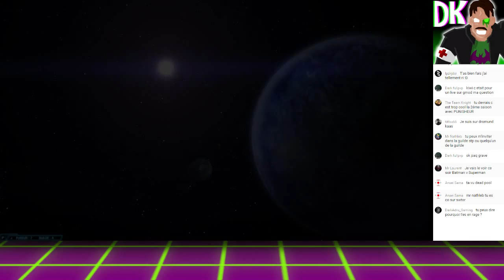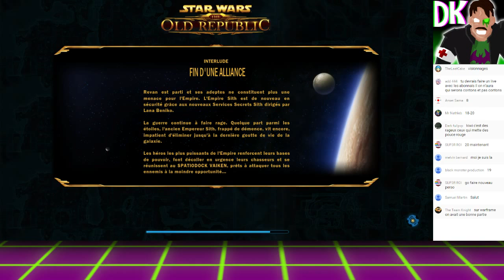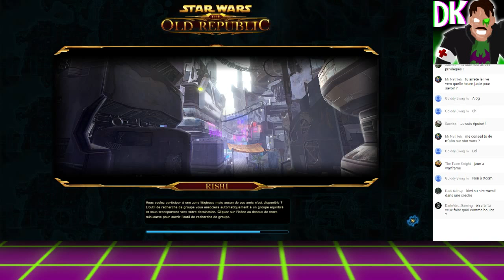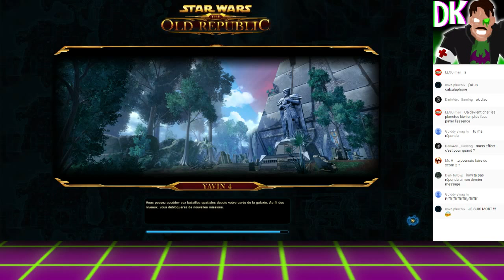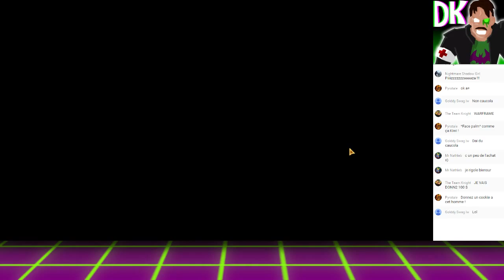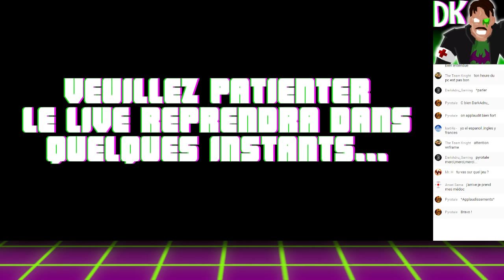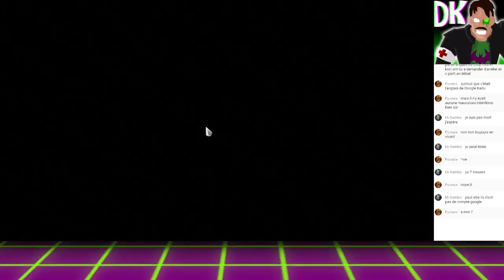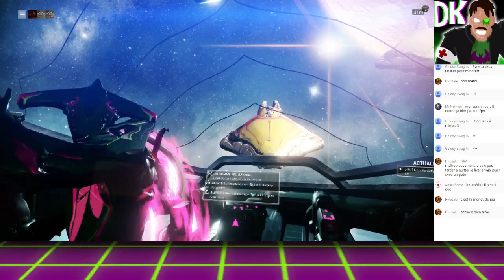Vlog/FAQ en Live... (Star Wars: The Old Republic ?)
Beaucoup d'opinions personnelles et d'informations importantes dans ce Livestream... Encore désolé d'avoir pris autant de temps à tout dire, j'étais malheureusement très fatigué et pas de très bonne humeur. En tout cas, merci à ceux qui m'ont soutenu ! ♥

Je vais continuer à chercher du boulot en Hérault, et je vous préviendrai si je trouve quoi que ce soit. En attendant, il y aura + de Livestreams que de vidéos complexes...

Si vous aussi, vous voulez gagner des sous avec YouTube (et vous acheter tout le chocolat de la planète ! MIAM !!), devenez partenaire avec Maker Studios !